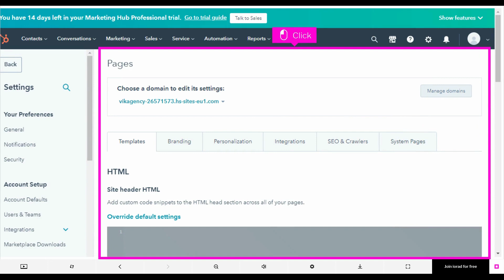HubSpot - How to change the default URL for files in HubSpot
All files in your HubSpot files tool have a unique file URL. This tutorial shows you how quick and easy it is to change the default URL for files in HubSpot.